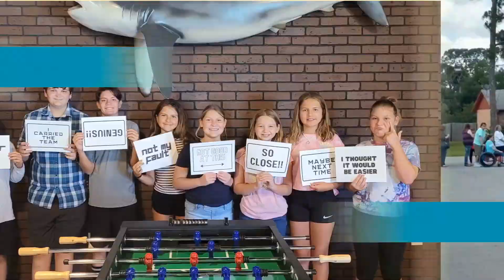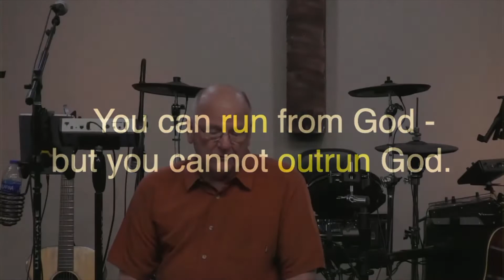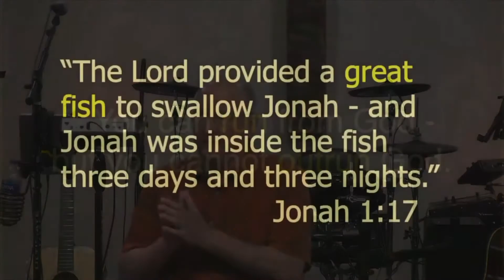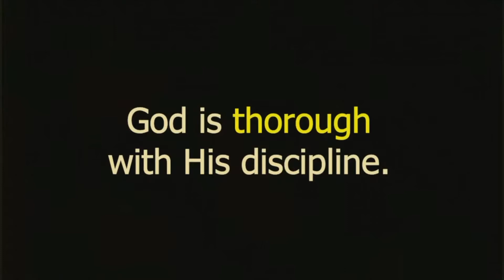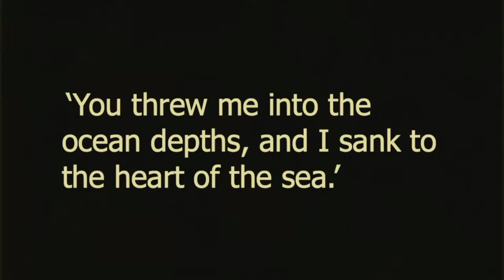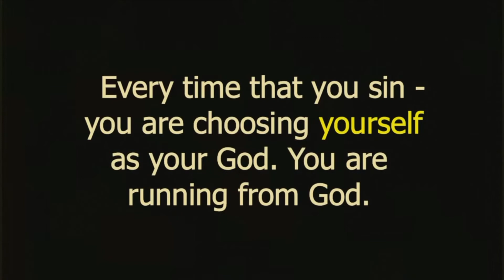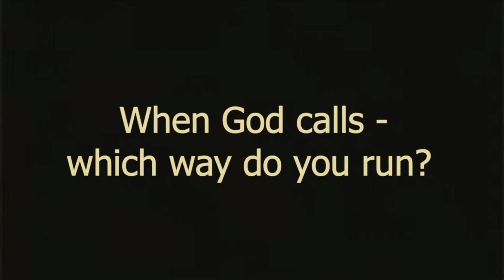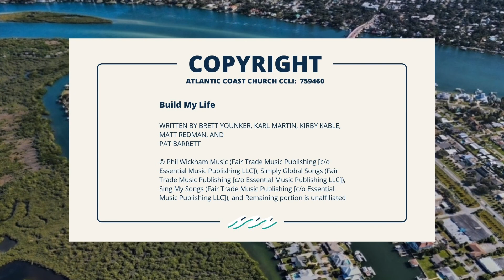July 4, 2021 Runner/big fish